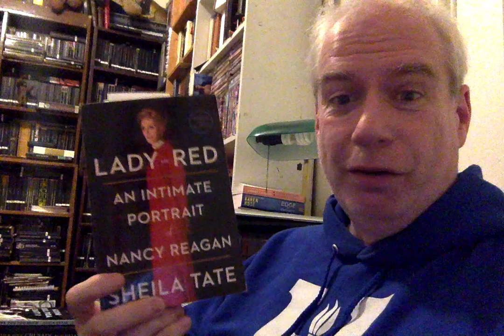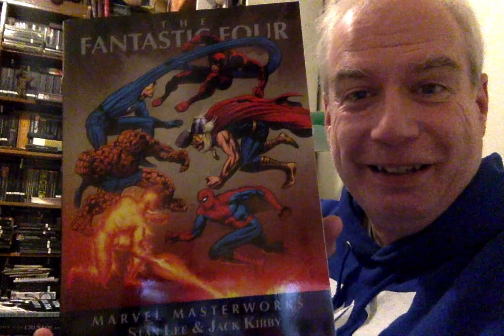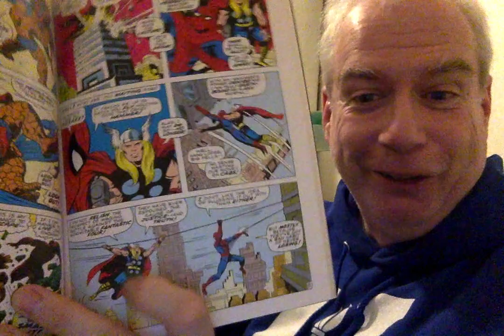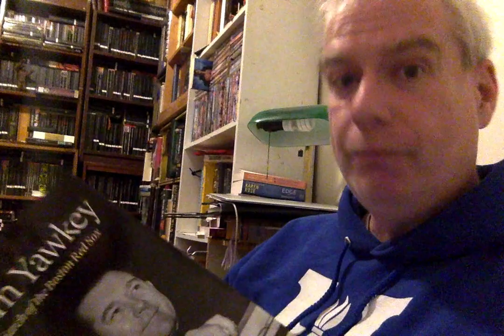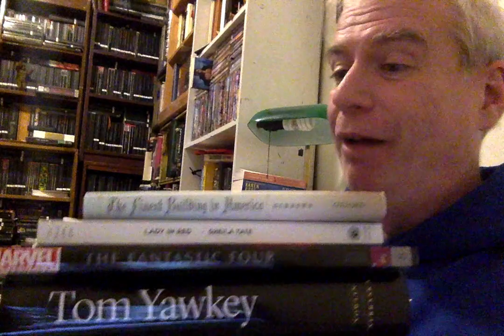Another Pre-Dawn Mail-Haul!